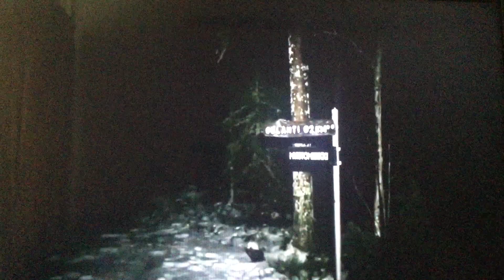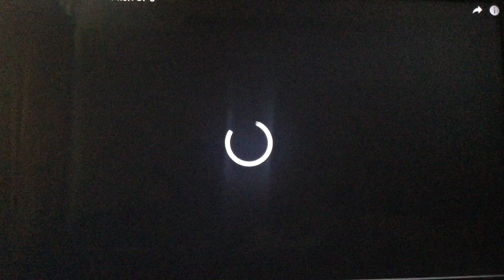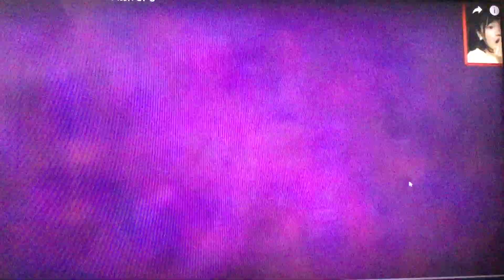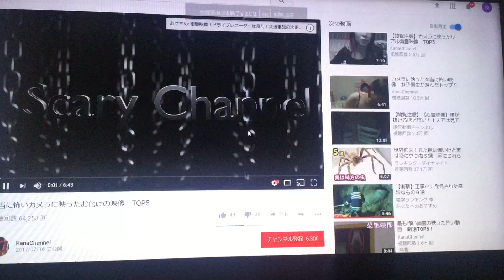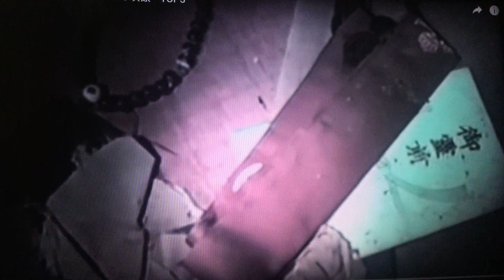【霊NN報道デスク】日々のやたらと恐いニュースをお届けします。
自分の霊体験です。